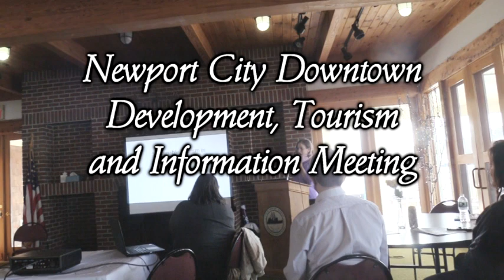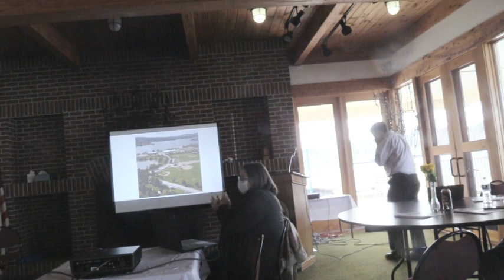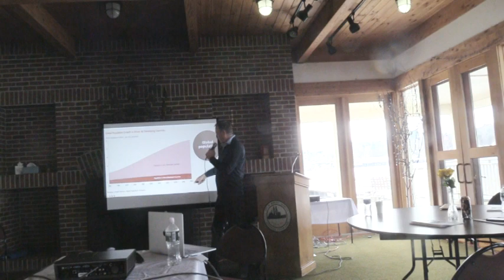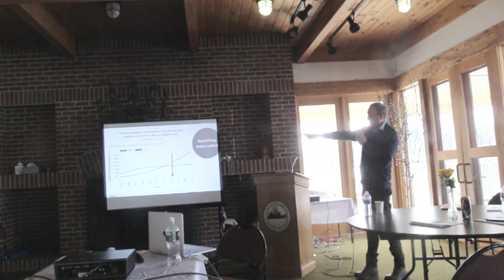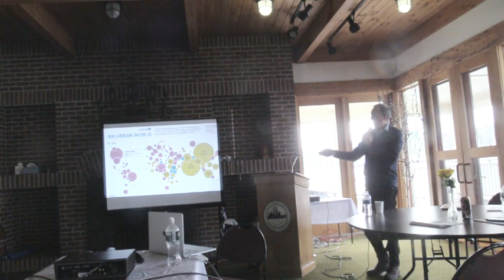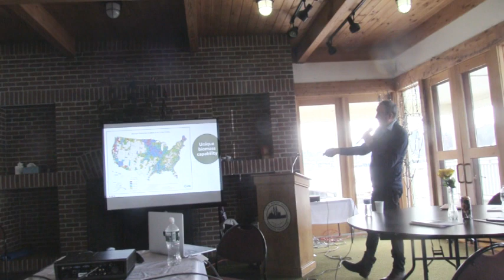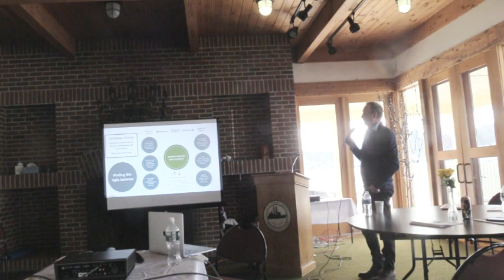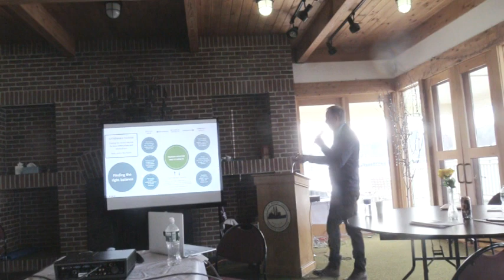Newportcitydowntowndevelopment 5 3 2022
Informational meeting from the Newport City Downtown Development Tourism Information Meeting.